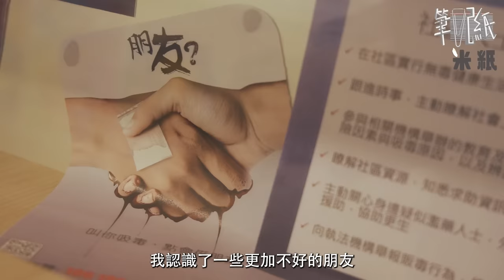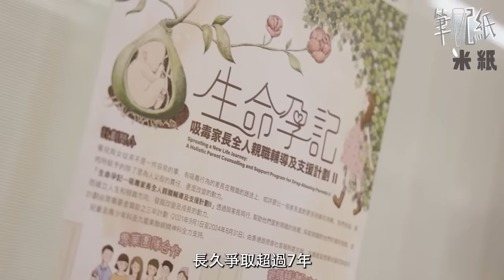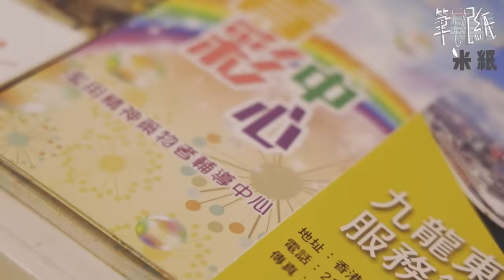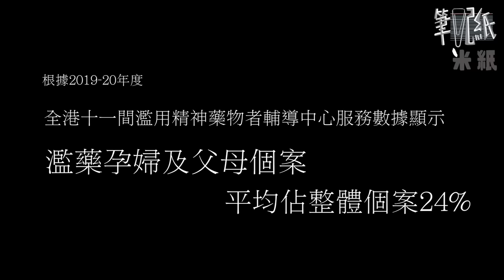米紙｜毒孕媽媽12歲開始吸毒 經歷9次懷孕 棄養墮胎8次 坐牢戒毒後變身輔導員：我畀人鬧係應該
「明知道訪問會令我被人罵死，但其實罵我是應該的，如果連別人的批評我都接受不了，那我為何要出來說話？」迦瑤拋下了一句，這個訪問正式開始。

初次接觸迦瑤，是因為《生命孕記》的尹姑娘。《生命孕記》是一個主要服務吸毒家長的支援計劃，十多年來，服務超過200位毒孕媽媽。計劃長久爭取超過7年，今年終於獲批社會福利署恆常資助，換言之，一群活在社會暗角處的毒孕媽媽，終能爭取政府資源支援她們。有人會問：「她們值得援助嗎？ 她們本是一群犯錯的人。」對此我實在沒有答案，影片中亦沒有答案，答案在你心中。

訪問前夕，我倒是很緊張，因為這不是一個容易處理的訪問。關於過錯、關於承擔、關於彌補、關於道德...迦瑤過往經歷極具爭議。對我們來說採訪迦瑤，只為一點——關於反思，反思大家面對犯錯的方法。做錯的事沒那麼容易能彌補，很多事甚至無法彌補，觀眾作為接收者選擇用甚麼角度看待一個重複犯錯的媽媽，反思到自己身上，又會選擇用甚麼方法面對自己的過錯呢？

「你不怕嗎？」由初次聯絡迦瑤我就問她，因為她絕對可以推掉訪問，免被抨擊。她告訴我「錯就是錯了，錯了追不回，只可以當清醒的時候，不再做錯的事，反而做好。」幾乎沒半點為着訪問躊躇。好與不好，我沒權定論，至少她是在做她認為正確的事，哪怕只有一位正在暗角處吸毒的人或正受身邊人吸毒困擾的人看到此訪問，足矣。

惟你選擇用甚麼角度看完這個訪問，毒品禍害一生，切勿以身試毒。

戒毒求助電話：23308004

編導、攝影、剪接：
my_name_not_available

監製：Ash、Kay
《米紙》只是還想說故事